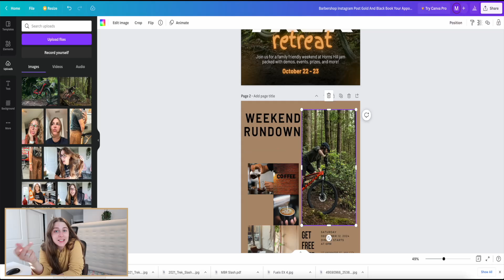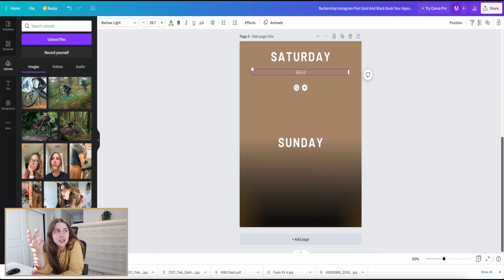HOT GIRL WALK WITH FREYA ❤️‍🔥🥵 + Getting My Car Detailed!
Just another ~simple~ day in my life featuring a hot girl walk with Freya (of course), getting my car detailed - it's SO clean, seeing friends at work, coffee...duh, plus a little bit of graphic design for work.

🌻 Listen every week to THE NON-NEGOTIABLE PODCAST // coming soon :)

☺️ keep on watchin! ☺️